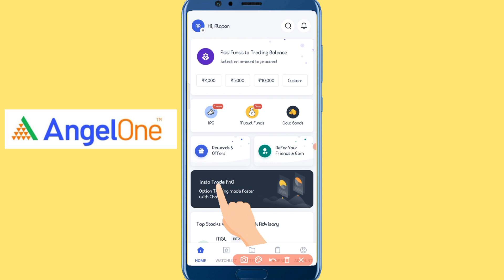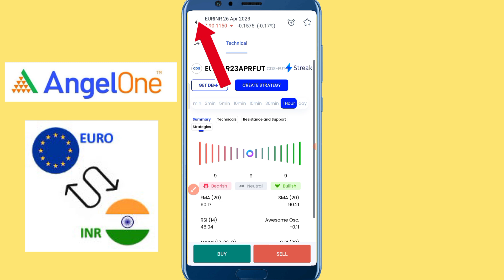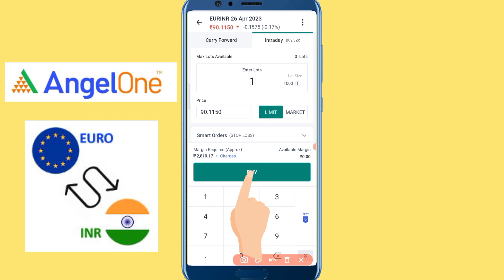EURO INR Technic Analysis (Prediction) | 27th April 2023 |Bengali